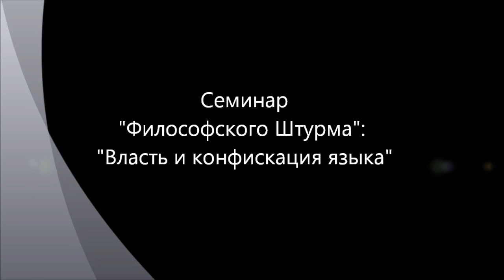Власть и конфискация языка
Дискурс власти все остальное редуцирует к власти. Все многообразие возможностей значения сводится к одному смыслу - к легитимация священности власти, ее значимости, насущности, тотальности. Почему так происходит? Какова причина такого обеднения реальности? Какова возможная стратегия противостояния этому? Семинар "Философского Штурма" Состоялся 08.12.12.
Оппоненты: Гатиятуллин Булат (к.ф.н), Горшков Александр, Кудрявцев Валентин, Кудрявцева Людмила, Лисицын Константни, Махина Наталья, Перфильев Станислав